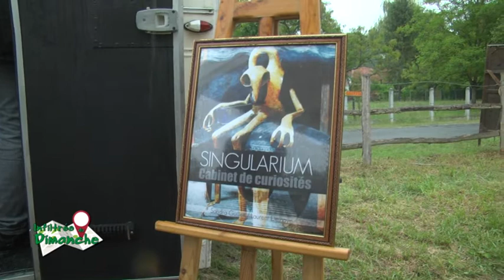L'infiltrée du Dimanche : partie 4 - 24/07/2017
Présenté par Milène BEURY. Avec la complicité de Samuel MORAND, Milène vous invite, comme chaque semaine, à découvrir quatre des manifestations sarthoises qui se sont déroulées dimanche dernier sur le territoire.